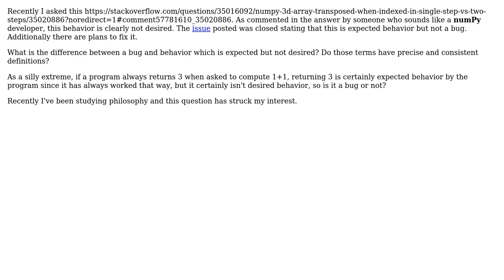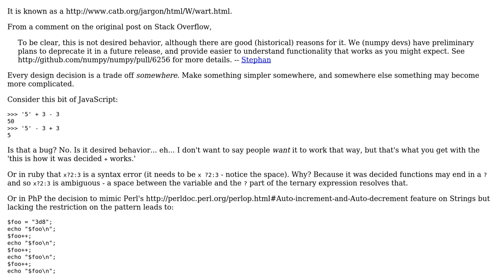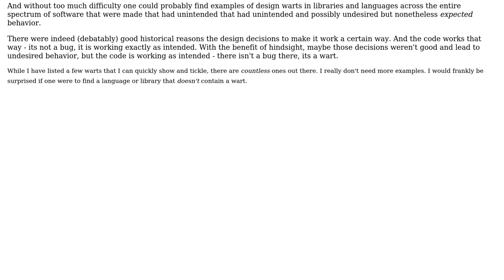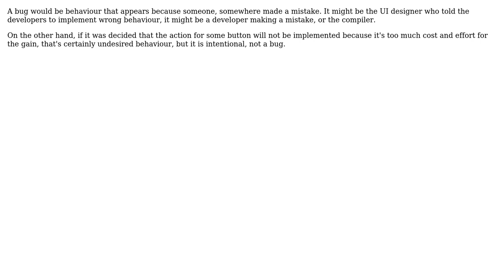What is the difference between 'expected but not desired behavior' and a software bug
Software Engineering: What is the difference between 'expected but not desired behavior' and a software bug